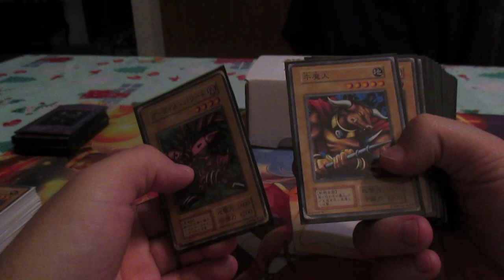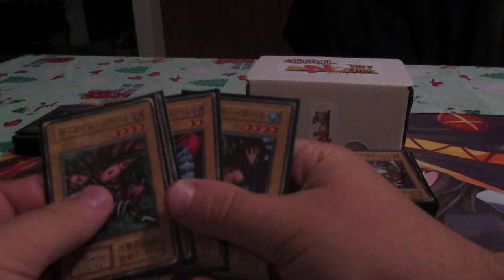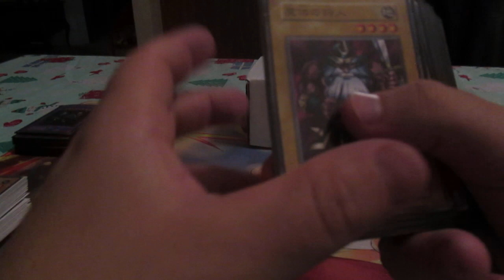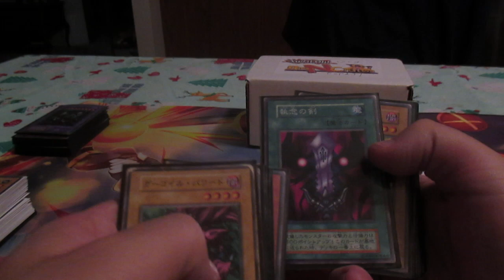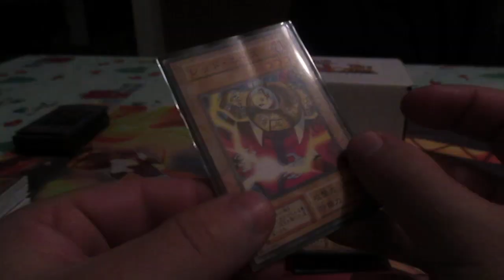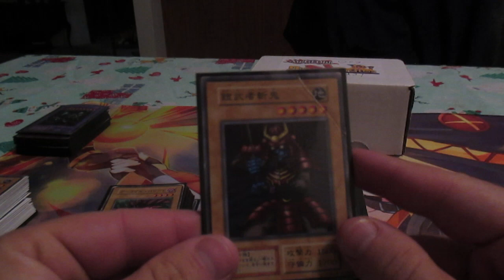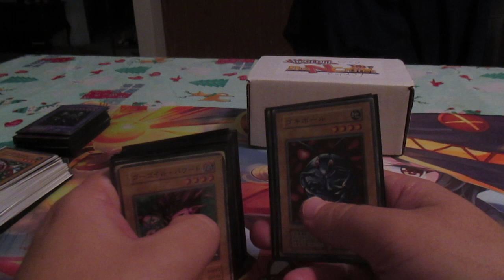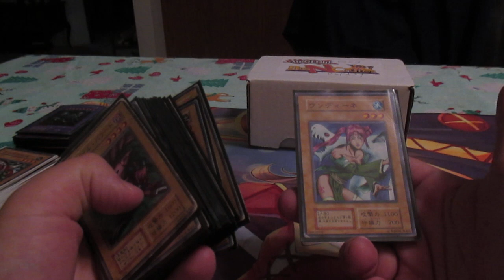Yugioh Japanese card Lot from Ebay 4-5 More Japanese common Cards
Will The commons look cool I say